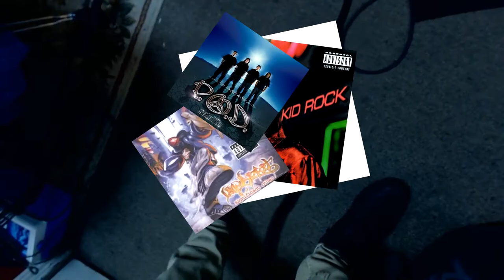U GOIN RAP ROCK ON US BRO? (jasperjamz 2)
Jasper shows up to band practice with a new skill under his belt! Will Bryce and Chaz be receptive?